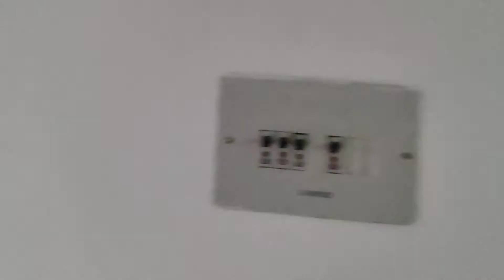Apartamento en arriendo en Colina Campestre / 3909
Apartamento en arriendo en Colina Campestre, cuenta con un área de 58 mts; tiene sala comedor en un solo ambiente, tiene tres habitaciones dos closet, dos baños con duchas eléctricas ; su cocina es cerrada e integral, cuenta con estufa, y extractor de humo. Sus pisos son en cerámica, tiene una excelente iluminación natural, la vista es al interior, está ubicado en un cuarto piso, posee zona de ropas y lavado, cuenta con servicios públicos, tiene un garaje. El valor del canon es más administración. Adicional el edificio cuenta con zona infantil y vigilancia las 24 horas. No tiene ascensor, Vías de acceso; Cra 73 y Av Boyacá. para más información comuníquese con el ejecutivo comercial; Carlos Trujillo al celular y/o whatsapp , o al correo carlos.trujilloinmobiliariasaliadas.com y dejar sus datos en contactar al anunciante.